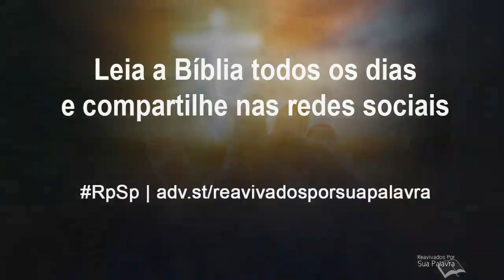Isaías 62 - Reavivados por Sua Palavra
“Eis que vem o teu Salvador”. Cristo já veio uma vez, e virá uma segunda vez para trazer a recompensa para cada um segundo as suas obras.